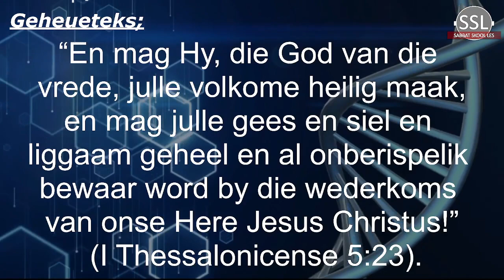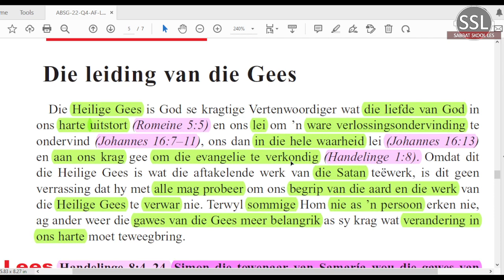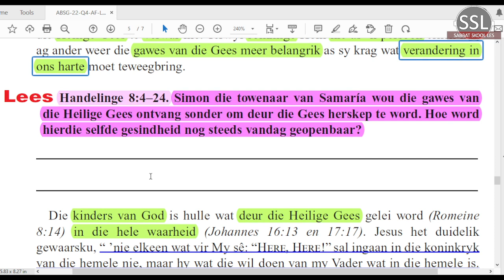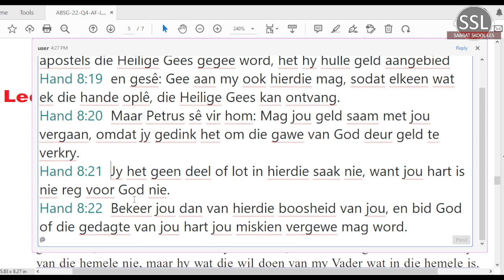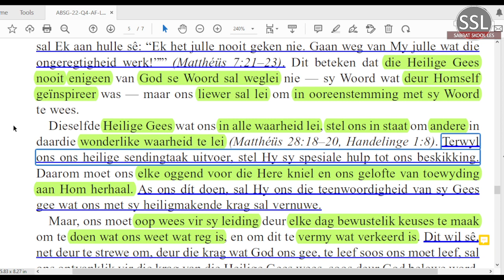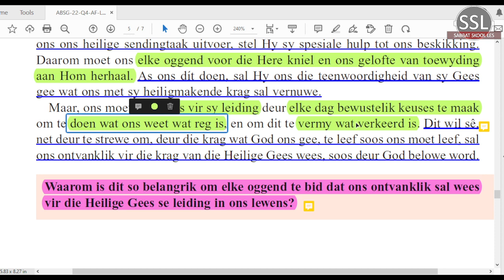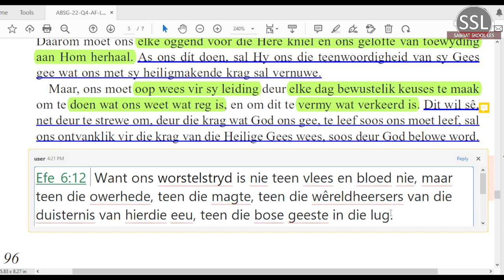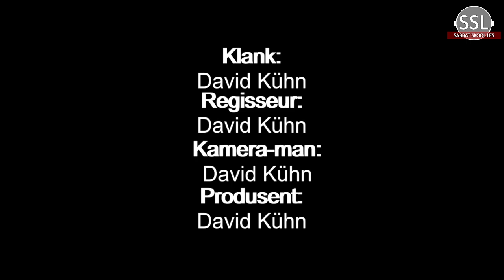Woensdag 14 Des - Die leiding van die Gees